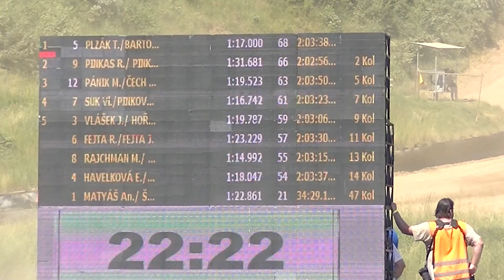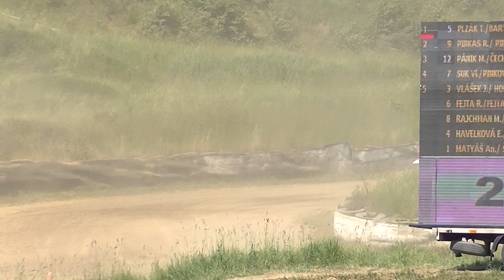00027 KOTLINA GRAND PRIX Sedlčany 19.6.2021